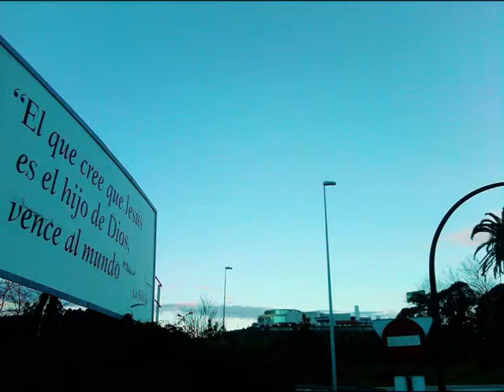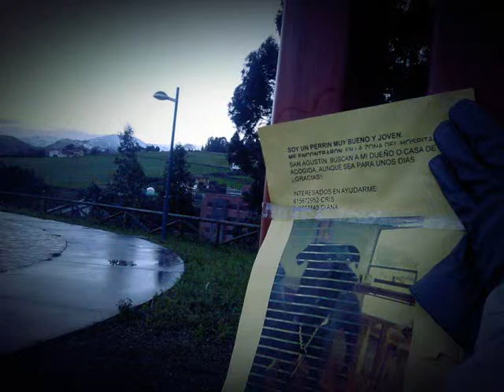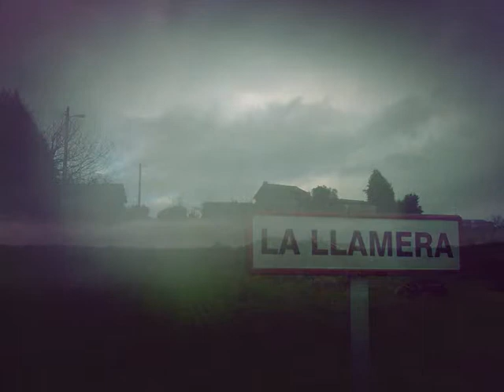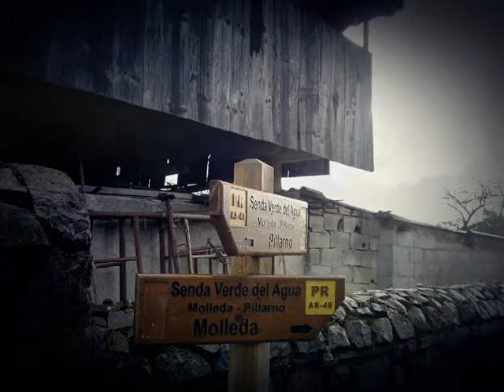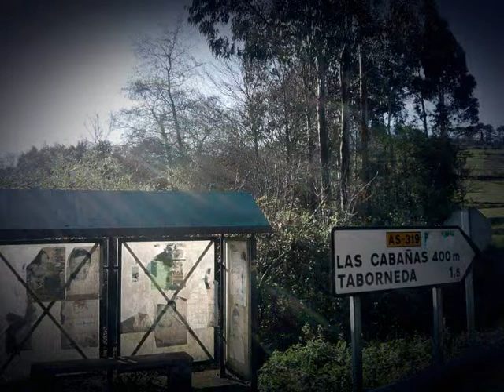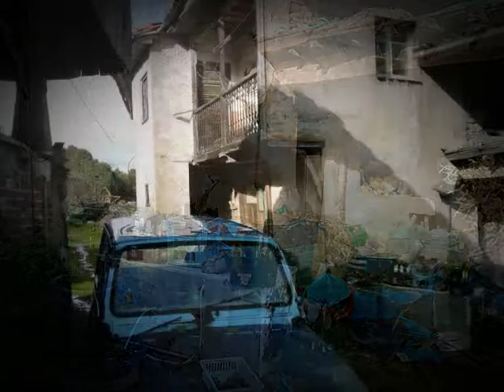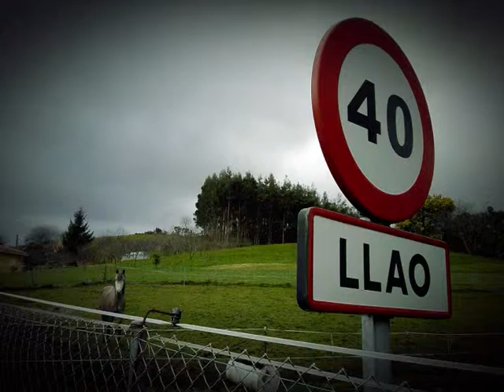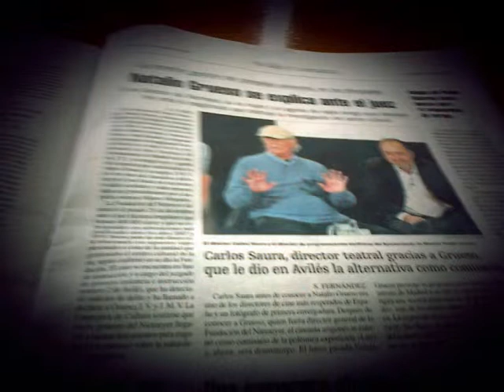76. El invierno de Vivaldi sobre Illas con la promesa de la primavera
EL CAMINO DE LA VIDA 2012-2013 (audiovisual)